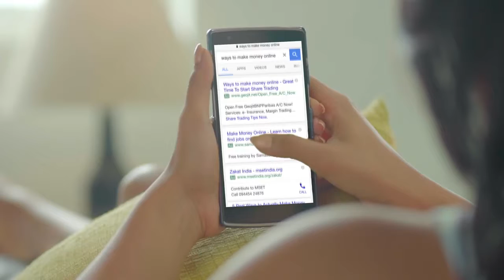SPOYL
Director: Saad Khan
Line Production: STOM Productions